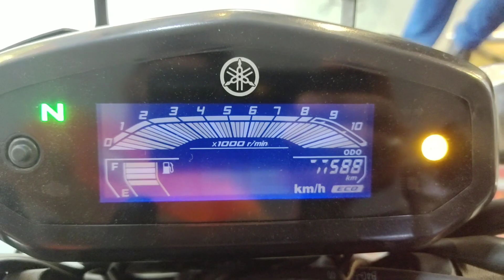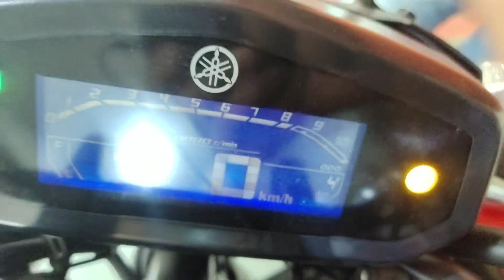Yamaha Fzs v3 bs6 2020 Detailed Review | Is It Better Than bs4 ? | Mileage | Changes | Price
Yamaha FZSv3 BS6 2020 DETAILED REVIEW | MILEAGE | TOP SPEED | PRICE

I have made a detailed review of Yamaha FZS v3 2020 BS6 model. I talk about its features, specifications, Mileage, price, top speed, braking, power and Quality. It's a metallic Red color.

Address: S-1/1, Lala Ganesh Dass Khatri Marg, Ganesh Nagar, Tilak Nagar, New Delhi, Delhi 110018